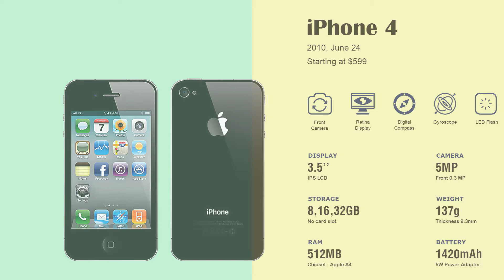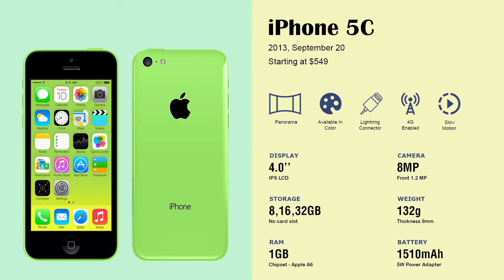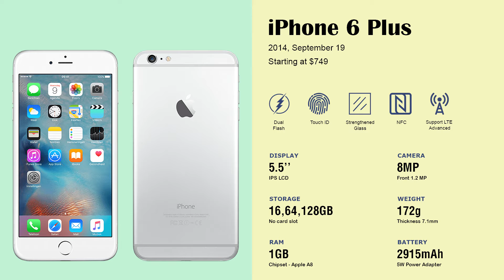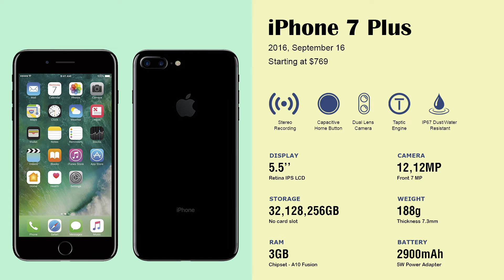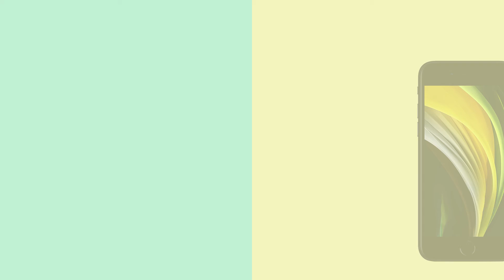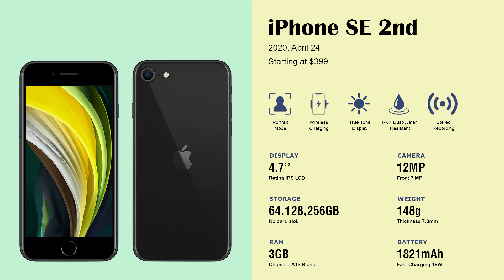Evolution of iphone 2007 TO 2020 | History of iphone | Apple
In early 2007 Steve Jobs announced the very first iPhone. Designed to “reinvent the phone,” Apple’s iPhone has revolutionized smartphones and shaped the industry into what it is today.

© All videos on this channel are original content made based on extensive research to provide the most accurate information.

1. iPhone
2. iPhone 3G
3. iPhone 3GS
4. iPhone 4
5. iPhone 4S
6. iPhone 5
7. iPhone 5C
8. iPhone 5S
9. iPhone 6
10. iPhone 6 Plus
11. iPhone 6S
12. iPhone 6S Plus
13. iPhone SE (1st)
14. iPhone 7
15. iPhone 7 Plus
16. iPhone 8
17. iPhone 8 Plus
18. iPhone X
19. iPhone XS
20. iPhone XS Max
21. iPhone XR
22. iPhone 11
23. iPhone 11 Pro
24. iPhone 11 Pro Max
25. iPhone SE (2nd)
26. iPhone 12 Mini
27. iPhone 12
28. iPhone 12 Pro
29. iPhone 12 Pro Max

 More evolution animations are coming soon!